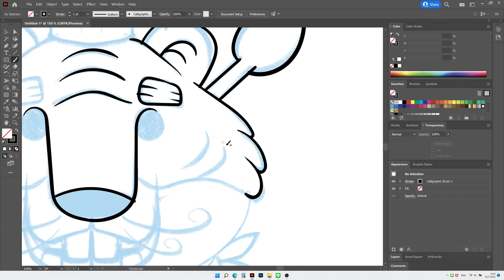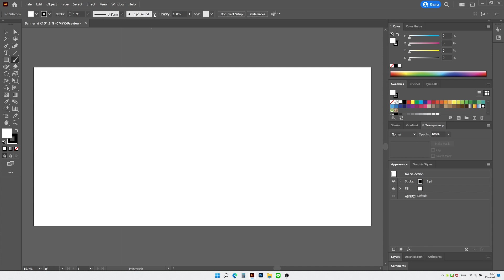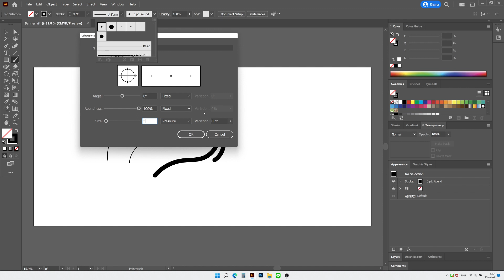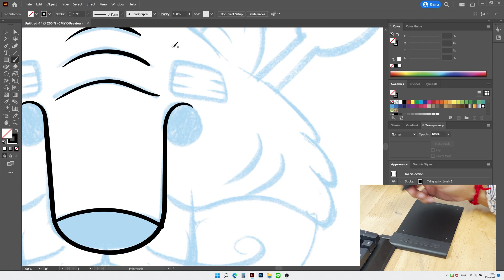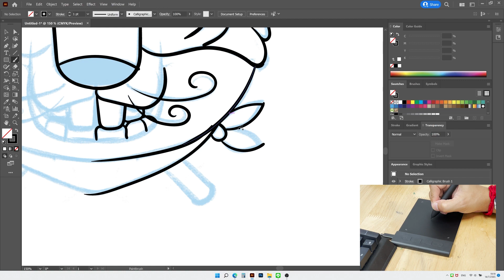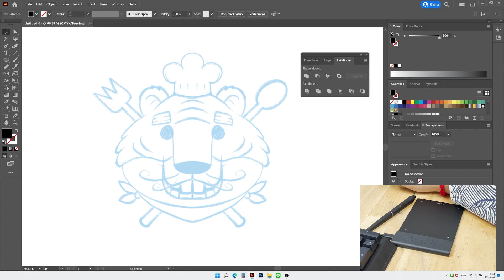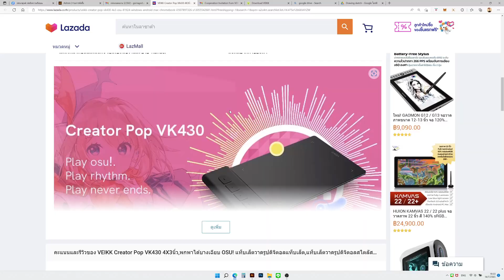ทดลองใช้ เมาส์ปากกาจิ๋ว Viekk vk430 | Gorra Design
เมาส์ปากกา Veikk Vk430 สามารถใช้กับคอมพิวเตอร์ได้ทุกระบบ ไม่ว่าจะเป็น PC หรือ MAC และยังใช้กับโทรศัพย์มือถือของ Android phone ได้อีกด้วย !!

สนใจเรียนวาดการ์ตูนด้วยเมาส์ปากกา illustrator แบบเต็มๆได้ที่